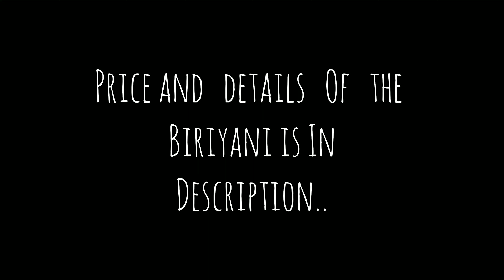Exam day vlog & Vibing with biriyani 😋🤪 Tamil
indha short vlog la, yennoda exam day yepudi pochu nu therinjikonga makkale.

biriyani details :

mutton bucket biriyani (serves 4 to 5 people) : rs1600
order on khalids biriyani website!